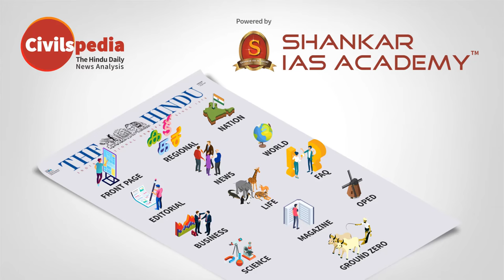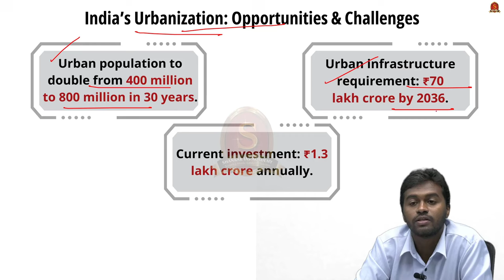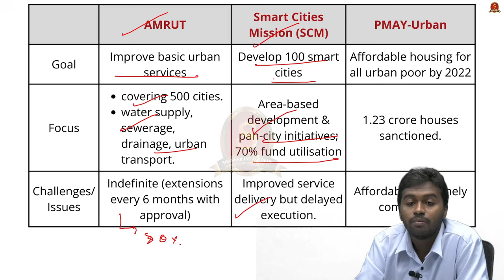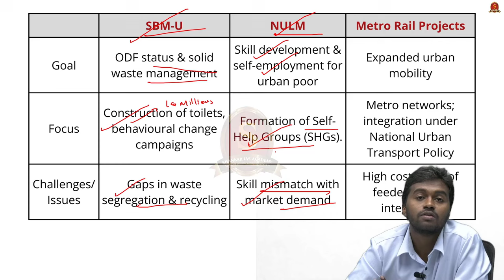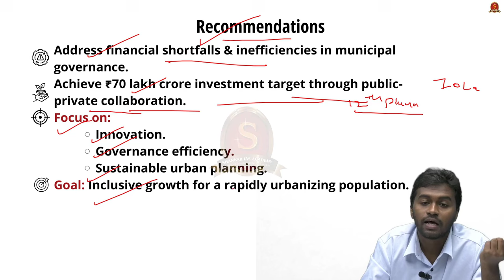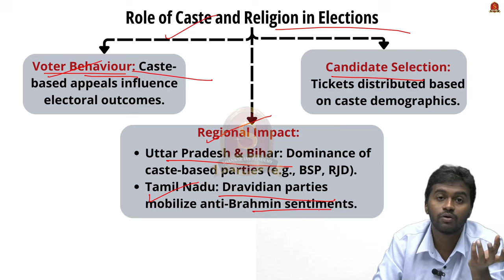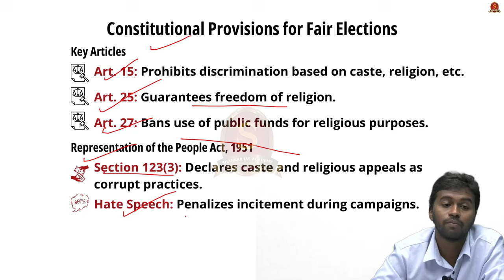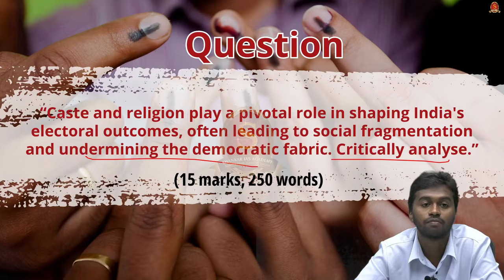Editorial Analysis| November 25 2024| Shankar IAS Academy| UPSC current Affairs | Mains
News articles and editorials discussed:

1. India’s urban infrastructure financing, needs and reality
India’s Urbanization: Opportunities & Challenges
Challenges in Urban Development
Insufficient Municipal Finances
Inefficient Resource Utilization
Low-Cost Recovery
Decline in PPP Investments
Limited Integration with Urban Development
Climate Vulnerabilities
Government Measures
AMRUT
Smart Cities Mission (SCM)
PMAY-Urban
SBM-U
NULM
Metro Rail Projects
Rurban Mission
UIDSSMT
Recommendations

2. One-and-a half steps forward
Role of Caste in Elections
Caste as a Mobilization Tool
Positive Impacts
Negative Impacts
Role of Religion in Elections
Religion as a Political Tool
Positive Impacts
Negative Impacts
Constitutional Provisions for Fair Elections
Key Articles
Representation of the People Act, 1951
Hate Speech
Election Commission of India (ECI)
Judicial Interventions
Impact of Caste and Religion on Elections
Social Impact
Political Impact
Economic Impact
Examples
Suggestions